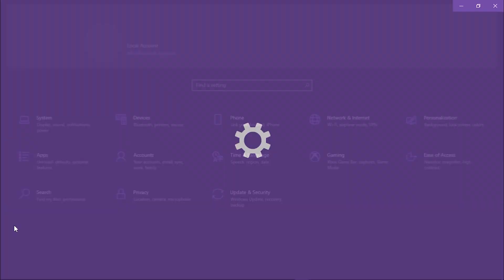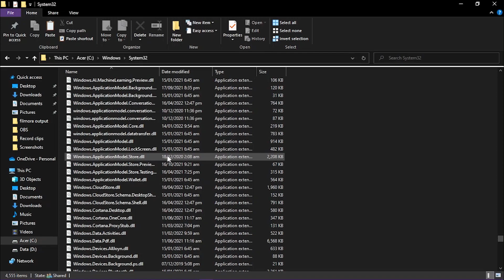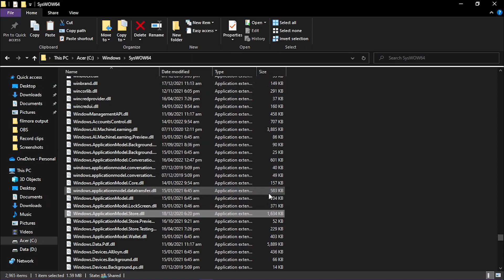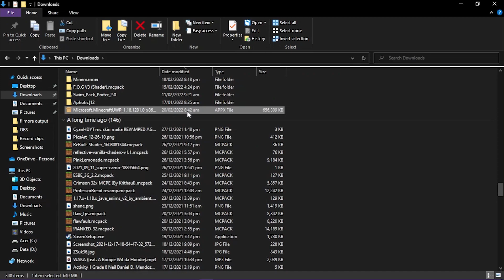How to download minecraft win10 for free. (permanently)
How to download minecraft win10 for free

Here's my settings:
DPI: 800
Sensitivity: 16
Brightness: 100
FOV: 74.00°
View Bobbing: Off
FOV Altered: On

Editing Software:
Premiere pro